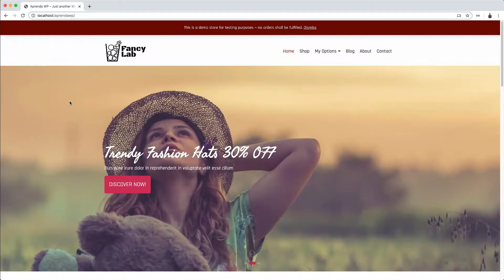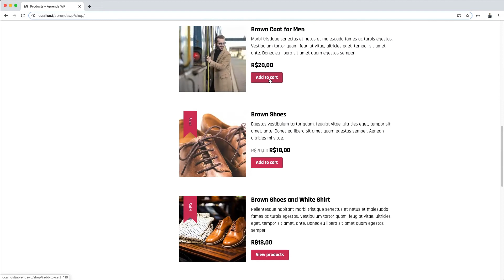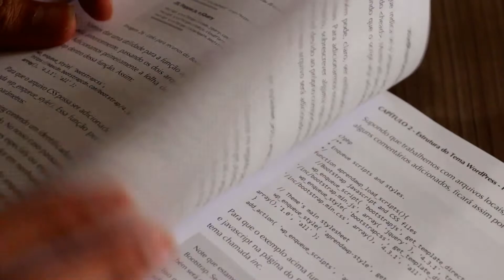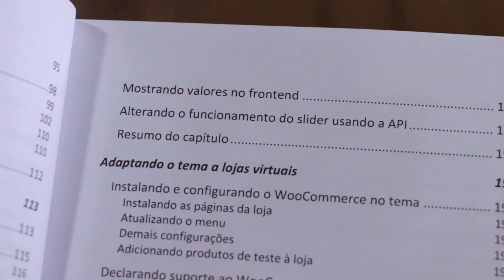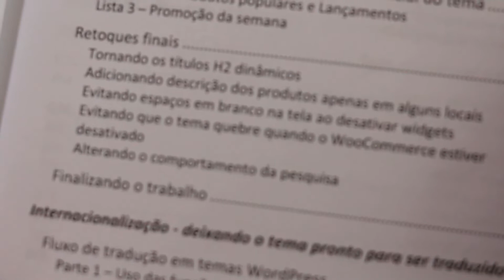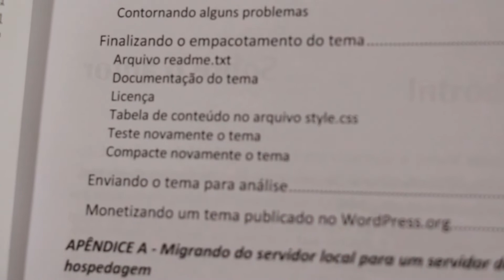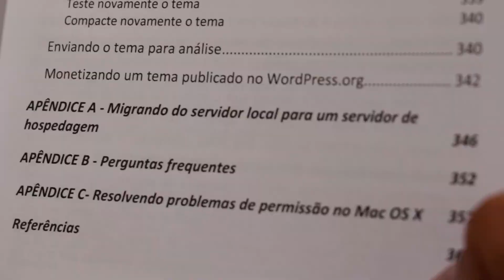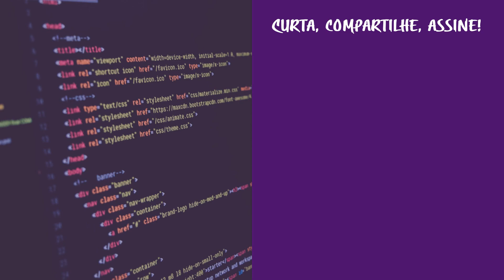Livro WordPress para Desenvolvedores - Lançamento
Versão Kindle
Versão Capa comum

Conheça meus cursos em vídeo:
- Criação de Temas WordPress com WooCommerce: Curso Avançado